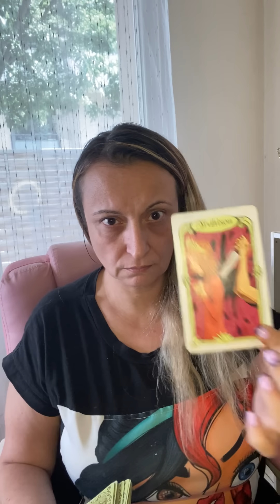L’homme qui ne veut qu’on le retrouve il va revenir mais séparation avec une femme